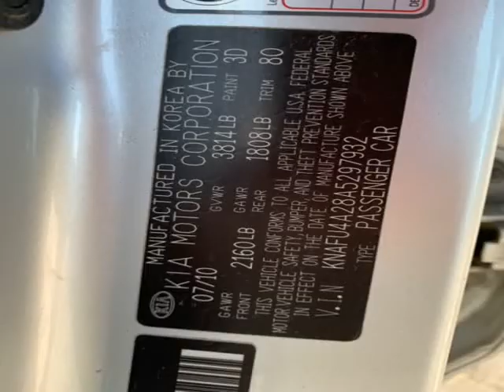2010 Kia Forte 4dr Sdn Auto EX (Kenmore, New York)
Select Auto Sales Inc.
1540 Military Rd
Kenmore